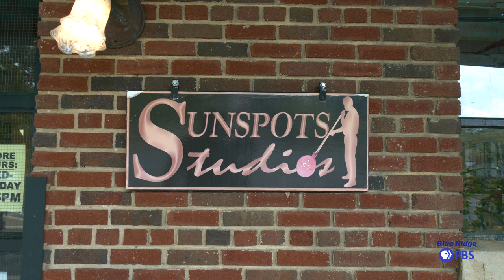On the Road Again: Sunspots Glassblowing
Travel up to Staunton with us as we visit Sunspots Glassblowing. Not only will you learn about the history but also the beauty of glassblowing.